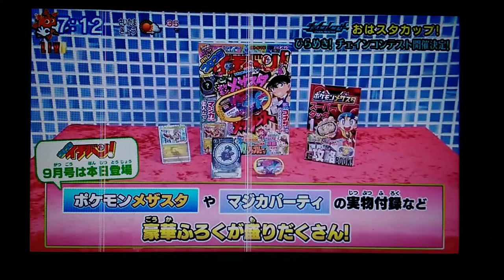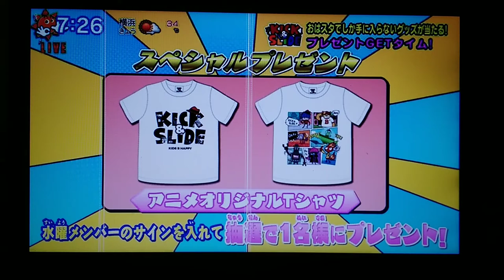Oha Suta World & Kinder TV Wednesday 2021 07 21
Watch Oha Suta World (Wednesday) in Japan! Starring Subaru Kimura, Ike Nwala, Sakura Inoue, Miki Group (Asei & Kosei), Minami Hishida, and Yuki "Mighty Kou Z" Sakurai featuring Chocolate Planet Group (Shohei Osada & Shun Matsuo), and Boys and Men Duo (Tatsunori Tsujimoto & Takafumi Honda).

Join Nekozakana and their friends as they learn new lessons and achievements for very young children in Kinder TV.